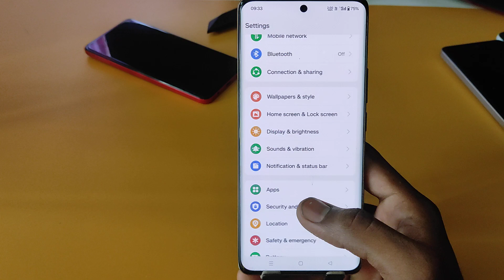Oppo F27 Pro 5g fingerprint sensor/Oppo F27 Pro 5g in display fingerprint lock,display fingerprint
Oppo F27 Pro 5g fingerprint sensor | Oppo F27 Pro 5g in display fingerprint lock ,Oppo F27 Pro 5g display fingerprint mobile

topic.

Oppo F27 Pro 5g in display fingerprint setting,
Oppo F27 Pro 5g me in display fingerprint kaise lagaen,
Oppo F27 Pro 5g display fingerprint,
Oppo F27 Pro 5g me screen mein fingerprint lock kaise lagaen,
Oppo F27 Pro 5g screen fingerprint lock setting,
Oppo F27 Pro 5g me in display fingerprint lock kaise lagaen,
Oppo F27 Pro 5g in display fingerprint lock,
fingerprint,
Oppo F27 Pro 5g fingerprint,
Oppo F27 Pro 5g fingerprint sensor setting,
display fingerprint,